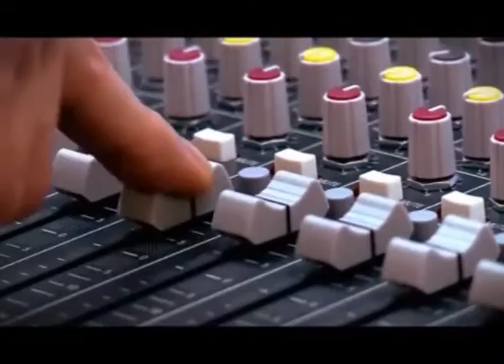ESPECIAL MORFILANDIA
SEGUNDA EDICIÓN DE LA KERMESSE DE SABORES MORFILANDIA
REALIZADA EL 12 y 13 DE NOVIEMBRE EN LA CHACRA SAN JOSE
COBERTURA EXCLUSIVA DE CANAL 12